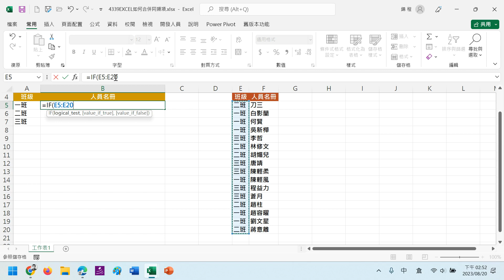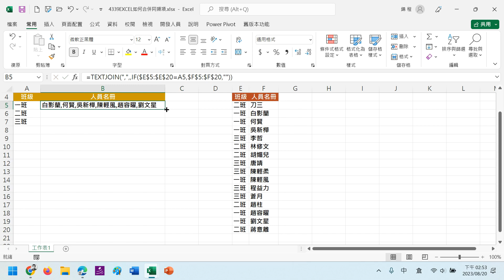【函數應用】4339EXCEL如何合併同類項目